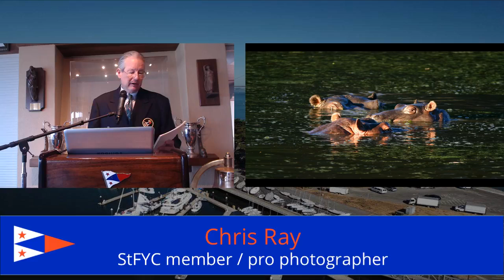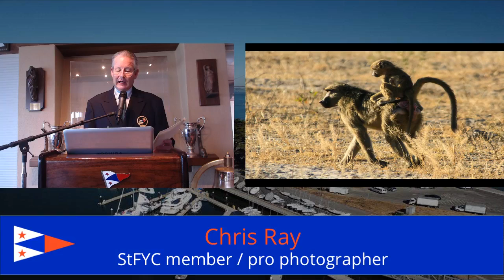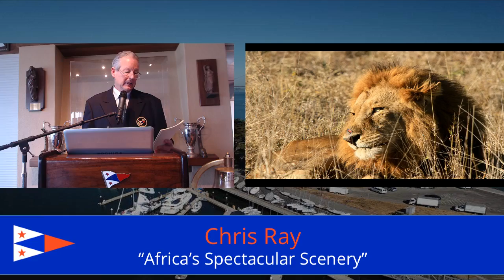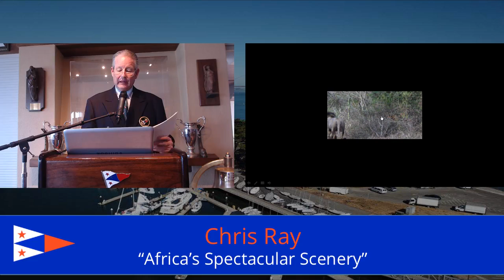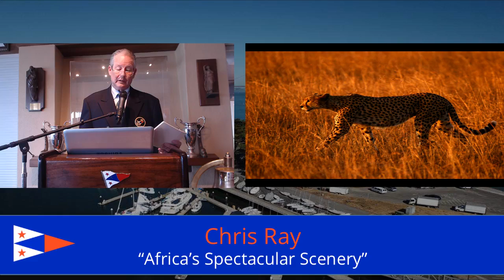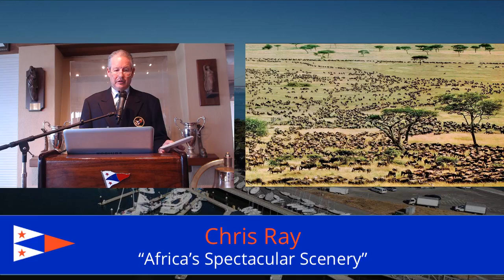Chris Ray and Kim Jones — Photography and Travels in Africa | 7/18/2018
Photography and Travels in Africa

Encore Presentation by Chris Ray and Kim Jones

The greatest asset of StFYC is our incredible membership! 2,400 exceptional people who frequently dazzle each other with their accomplishments on and off the water! For example, Chris Ray. It would be enough that 32 of the 38 photos of yachts adorning the walls of StFYC were taken by this same member. But his wife of 25 years, Kim Jones, has also dragged Chris to Africa 14 or so times. Thousands of pictures later, they will present an amazing African show! Come see the jungle, skies, waterfalls, rivers, gigantic flowers and yes, even the hotel rooms from across Southern and Eastern Africa. Chris will show photos while Kim answers your travel questions. What beautiful fun, don’t miss it!